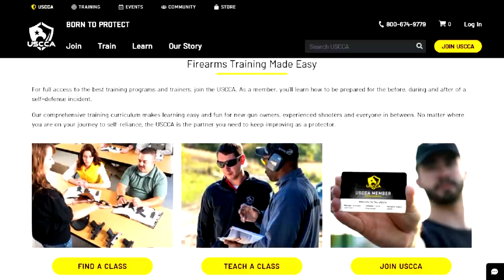New Gun Control Takes Effect In CA July 1, 2021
Stemming from SB 61 a new California law will take effect beginning July 1, 2021.  This new law will limit someone from practicing their 2a rights to only 1 a month.
THE MOST IMPORTANT LINK YOU MAY EVER CLICK!!  USCCA

My Video Equipment on Amazon
DJI MINI 2 FLY MORE COMBO on Amazon
Video Camera
Still Camera
Microphone – LAV
On Camera Lighting

DO NOT try anything you see in this video at home.  All work should be performed by a trained professional.  Imitation or the use of anything demonstrated in my videos is done AT YOUR OWN RISK. All work on firearms should be carried out by a licensed individual and all state and federal rules apply to such.  We (including YouTube) will not be held liable for any injury to yourself or damage to your firearms resulting from attempting anything shown in any our videos. I do not endorse any specific product and this video is not an attempt to sell you a good or service. I am not a gun shop and DO NOT sell or deal in Firearms. Such a practice is heavily regulated and subject to applicable laws. I DO NOT sell parts, magazines, or firearms. These videos are free to watch and if anyone attempts to charge for this video notify us immediately. By viewing or flagging this video you are acknowledging the above.